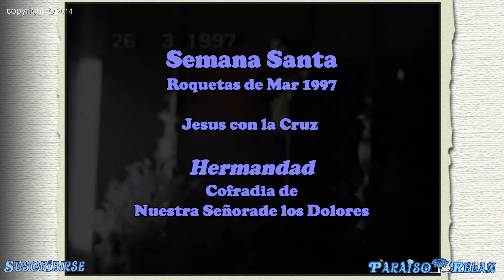SEMANA SANTA ROQUETAS DE MAR 1997, JESUS CON LA CRUZ Y MARIA SANTISIMA DE LOS DOLORES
Ya puedes DESCARGARTE LA MÚSICA de los videos RELAX en mi BLOG
Relax, Entretenimiento y Mucho Mas están al alcance de tu mano ¿ a que esperas?

El canal de Youtube PARAISO RELAX es el único canal de Youtube que no se centra en un solo tema, su variedad es inmensa, cubriendo todas las necesidades en cada momento de grandes y pequeños. Podréis encontrar Música Relax, Vídeos de Sonidos de la Naturaleza Relajantes, Una nueva forma de cocinar con las Recetas de Cocina Libres, Para los mas peques también esta la Zona Infantil El Parque de los Niños, donde podrán encontrar Teatros de títeres, marionetas, espectáculos y mas cosas para su entretenimiento, también podréis encontrar la la zona de Humor y Entretenimiento, Embarazo y Parto Natural, Vídeos con Historias para reflexionar, Procesiones de Semana Santa, y el apartado de Cultura donde podremos ver Obras de Teatro, Conciertos y Mucho Mas. ¿Te lo Vas a Perder? Te espero con los brazos Abiertos